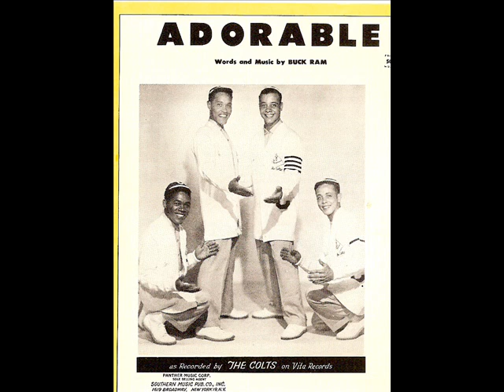ADORABLE THE COLTS